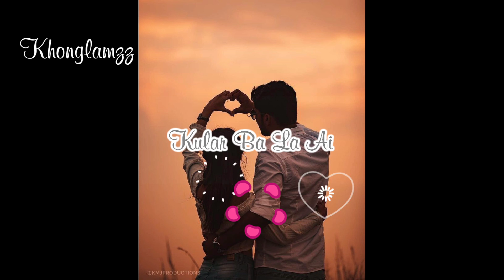Ki Kular Ai Kan Long Katbalong Plzz Subscribe Comment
Song By Khasi Lyric